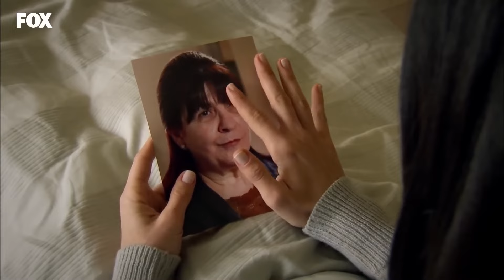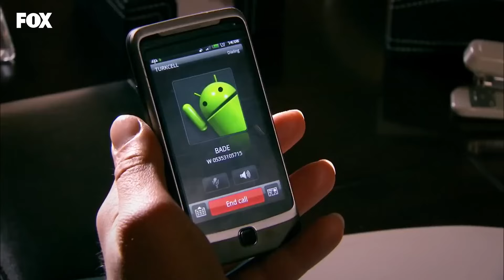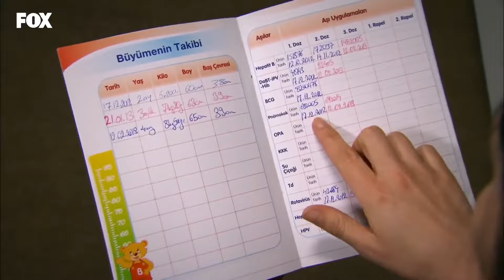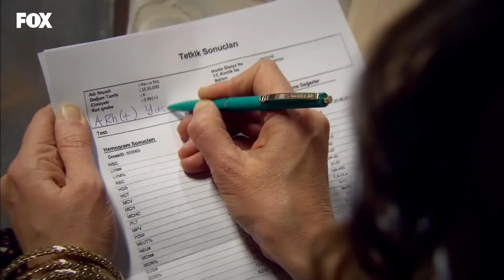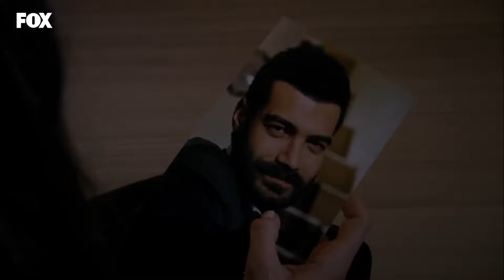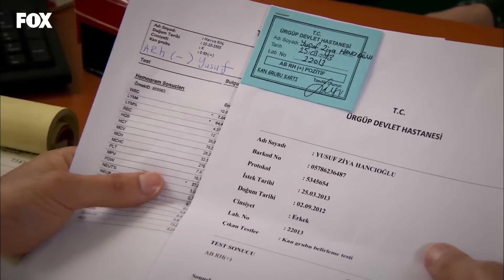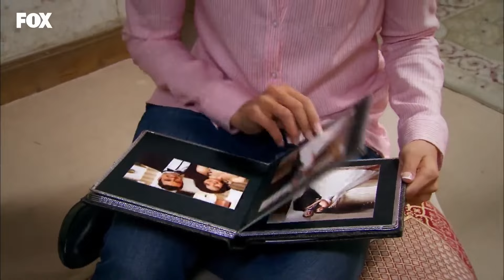Yer Gök Aşk 113. Bölüm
Yusuf Ziya bebek konakta olmayınca Sevda'ya haberi gider ve Sevda paniklenir. Sultan bebeği hastaneye Hamiyet'in yanına götürür ve Sevda'nın bebeği neden merak ettiğini garipserler. Sevda'nın garip davranışları Ali'yi üzer ve şüphelendirir. Sultan kahvaltıda Sevda'ya her şeyi anlatmasını söyler ve Sevda korkar.

Künye;
Yapım: Avşar Film
Yönetmen: Hakan Arslan
Senaryo: Sema Ergenekon, Eylem Canpolat, Berfu Soner
Oyuncular:
Tolgahan Sayışman
Birce Akalay
Murat Ünalmış
Selen Soyder
Burak Hakkı
Tuvana Türkay
Ayşegül Günay
Işıl Yücesoy
Melisa Aslı Pamuk
Özlem Ulukan
Ceyda Ateş